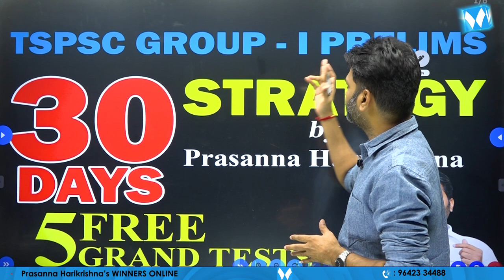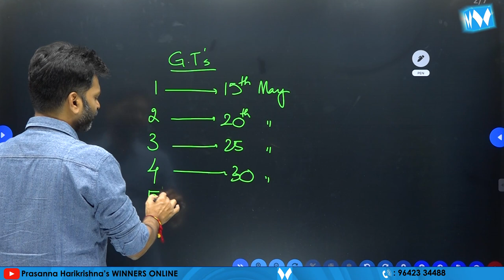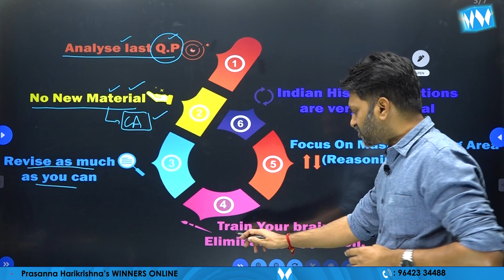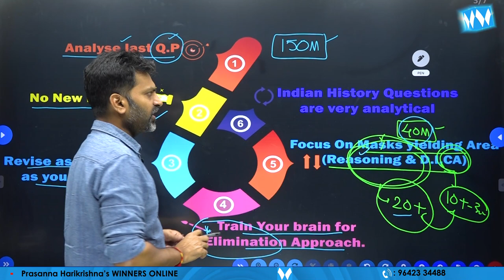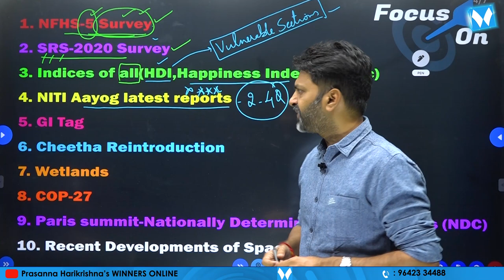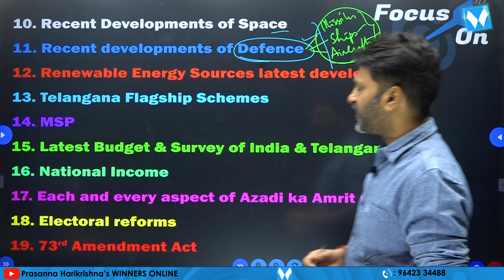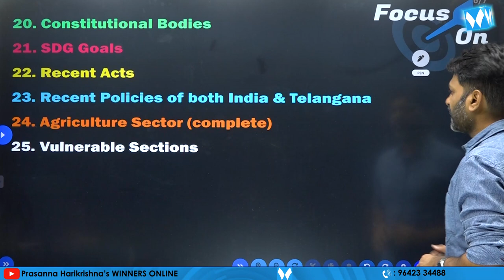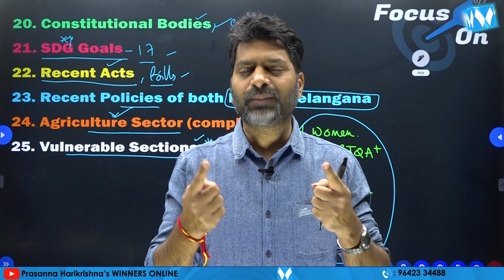30 DAYS STRATEGY | TSPSC GROUP - I | PRASANNA HARIKRISHNA